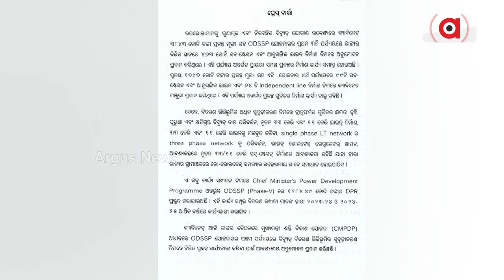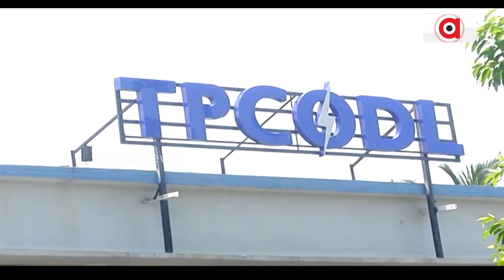Odisha: Massive Scam In The Name Of Electricity Infrastructure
Massive Scam In The Name Of Electricity Infrastructure.